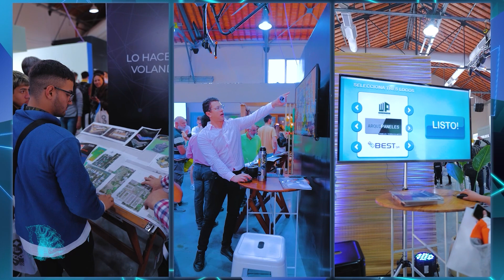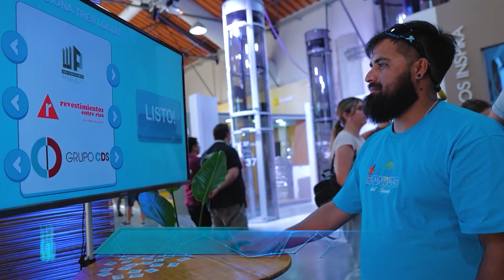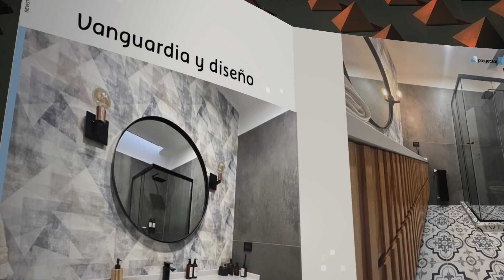Estudiantes de escuelas técnicas recorrieron la Muestra de la Construcción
El profesor de la Escuela de Educación Técnica Nº1, Ricardo Suárez, nos cuenta porqué es importantes para los alumnos técnicos encuentros como este. Su relación con las marcas y las tareas que deben realizar en la Muestra.